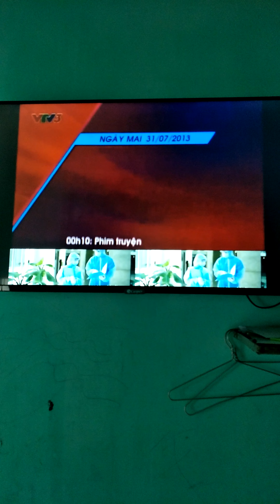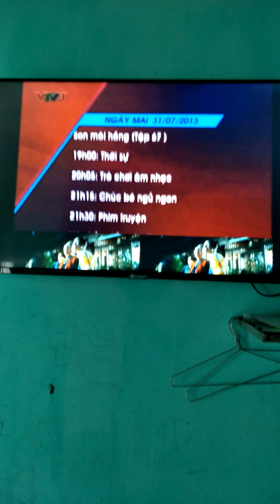VTV3 ident 2013(ghép nhạc VTV1 2017~nay)- GTCT ngày mai(31/7/2013) | (ghép nhạc 2022)